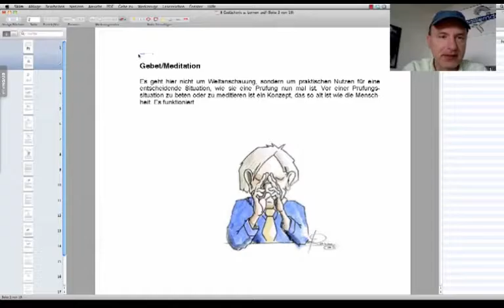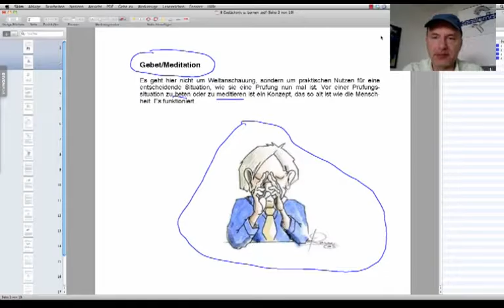Entspannt in die Prüfung / Teil 2